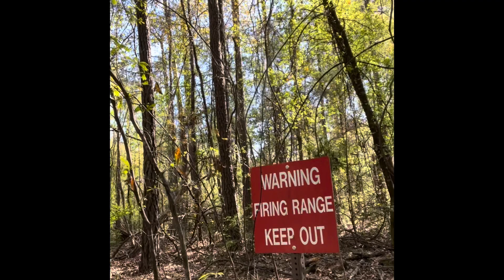WarTown Hike Day 1